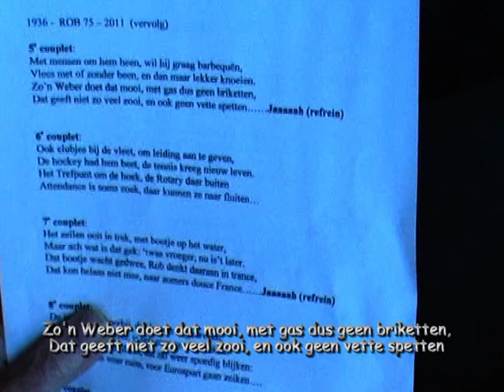Rob 75jr.avi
Rob van den Brink
75e verjaardag